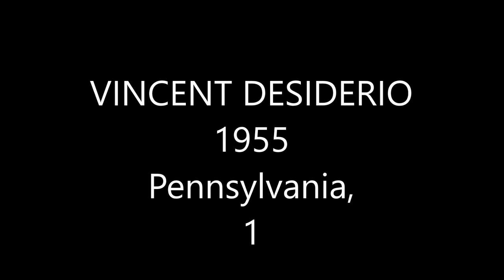VINCENT DESIDERIO 1955 Pennsylvania, US 1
El desnudo en el arte: Vincent Desiderio
 De marmteo en 30 agosto, 2024
Vincent Desiderio (Pennsylvania, USA, 1955) es un pintor realista americano - pese a decir que odia esa etiqueta que pretende separar realismo y abstracto - creador de narrativas provocadoras. Así, en una entrevista comenta:
"En realidad, no puedo hablar de la idea de la pintura figurativa como algo separado de la pintura abstracta o la pintura conceptual. Sería bueno si pudiera, pero no pienso en términos que establezcan una distinción significativa entre estos enfoques. Me estremezco cuando se refieren a mí como pintor figurativo. Soy pintor".
Desiderio ve influenciado, como reconoce, por las luces y colores de Delacroix pero sobre su propio "realismo" matiza en la entrevista citada:
"Mis cuadros, la mayoría de las veces, comienzan con consideraciones sobre la narrativa técnica. Percibo una cualidad de la pintura y las posibilidades de su evolución y, generalmente, de ahí surge la narrativa dramática.
Toda pintura es una actividad intelectual. Como decía Motherwell, pintar emocionalmente es una decisión intelectual. Yo añadiría que pintar intelectualmente es una decisión emocional".
En otra entrevista:
"Debo expresar que toda obra es narrativa, a pesar de la denigración de ese concepto en los tiempos modernos. Sin duda, el resurgimiento de la representación en el arte contemporáneo es indicativo de ello. Es parte de un programa antiformalista que está presente en todas partes en el arte contemporáneo. Pero tiendo a considerar el cambio de lugar de la narrativa desde dentro del cuadro, donde, de la manera más limitada, el tema ilustra una historia, a un lugar fuera del plano del cuadro, donde las creaciones artísticas mismas se identifican como protagonistas dentro de la corriente de la cultura. Esta no es ciertamente una idea original, pero coincide con la identificación del arte como historia y el pensamiento crítico que intenta dar cuenta de los cambios en los códigos que son emblemáticos de la vanguardia".
El artista tiene una destacada labor como profesor y como crítico de arte. Actualmente es crítico en la Academia de Bellas Artes de Pensilvania y en la Academia de Arte de Nueva York.
La obra de Vincent Desiderio goza de reconocimiento internacional y se encuentra muy presente en los principales museos y colecciones de los Estados Unidos.
Incluyo en esta relación algunos semidesnudos que permitirán una mejor comprensión de la obra global.